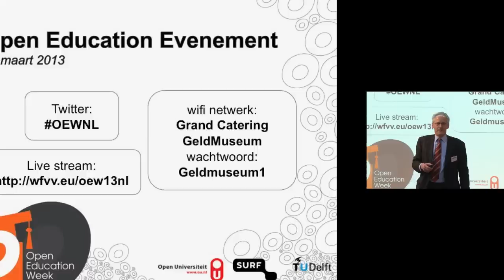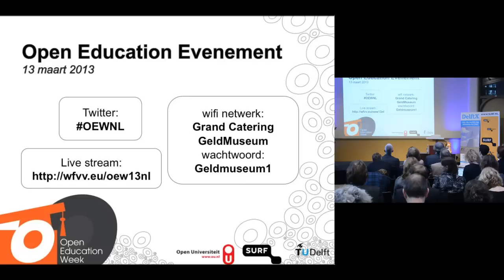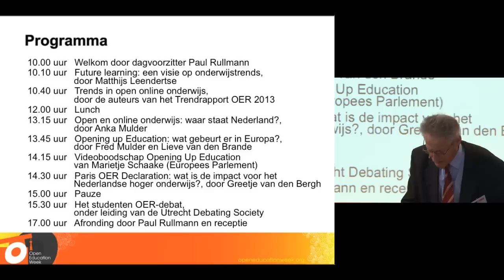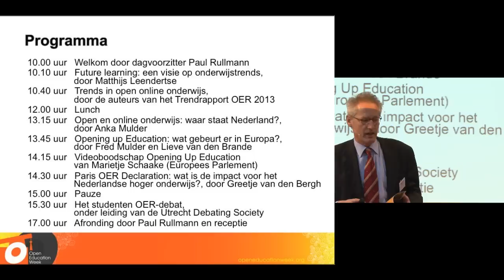Welkom, Paul Rullman - Open Education Evenement 13/3/'13